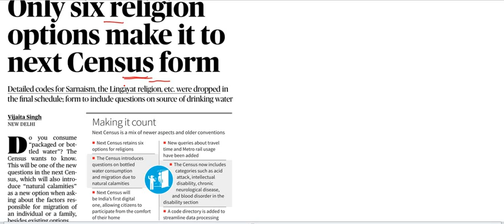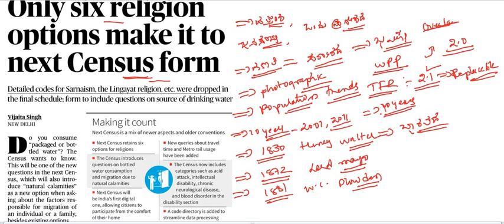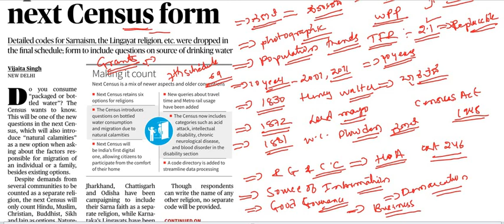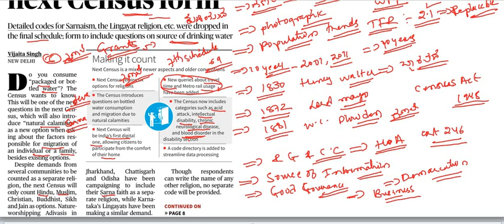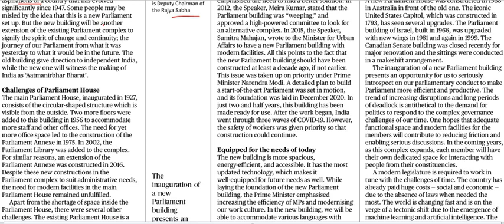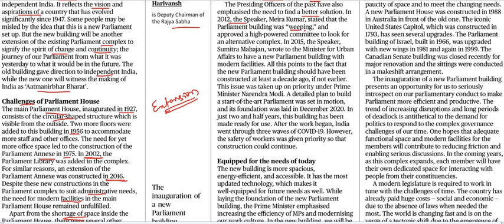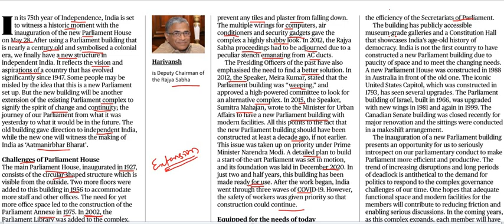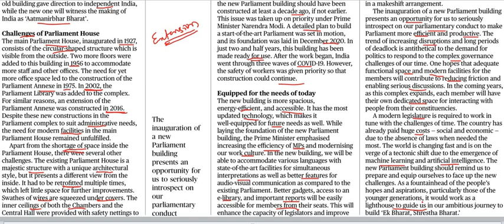Current Affairs 27th May 2023 || The Hindu News Analysis in Kannada by Classic Education